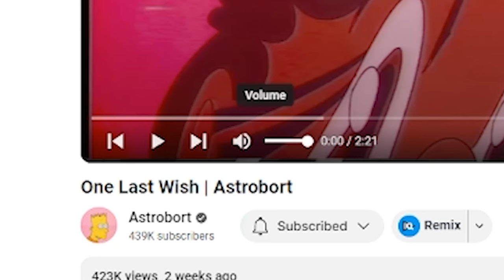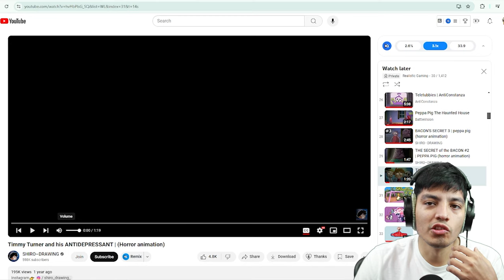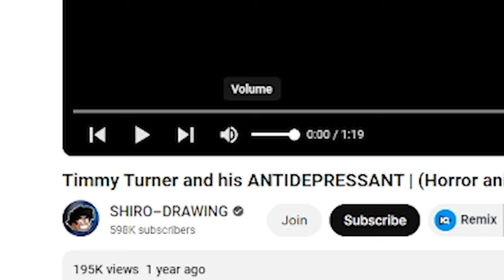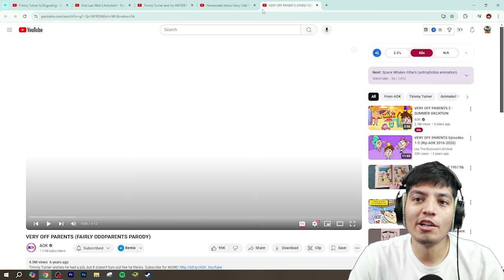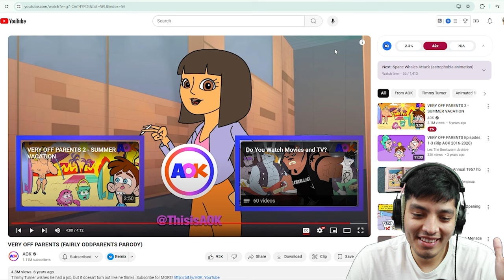Timmy Turner's Darkest Wish A Horrific Fairly OddParents Parody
Scary Fairly Odd Parent videos on the internet!